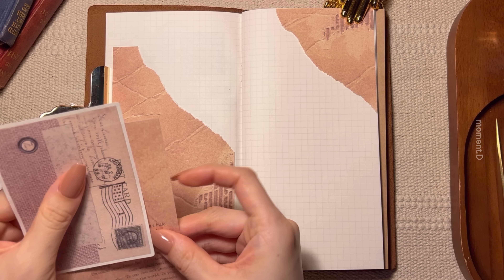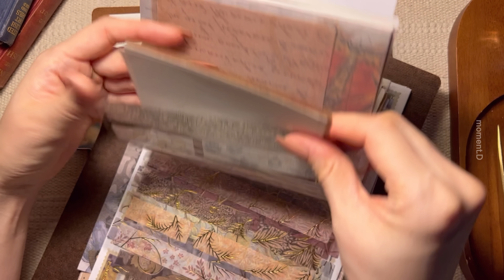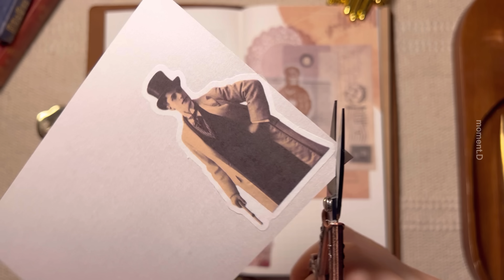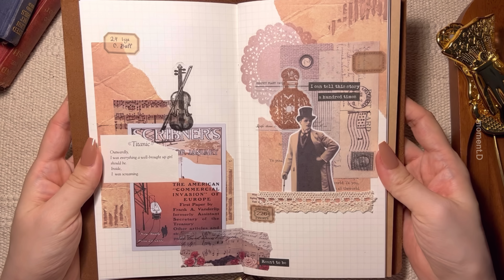다꾸 ASMR 빈티지의 매력, 다이어리 꾸미기 | scrapbooking ASMR | scrapbook ideas | relaxing sounds | no BGM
Info.
*노트: 키키네문구점
*가위: 빈티지 가위 검색
*스티커 및 종이류, 문구류:타오바오, 알리익스프레스, 그 외 국내 스토어(AliExpress, stores in Korea)
*종이 파우치: 알리익스프레스 킨들 페이퍼 파우치

*Stationery store:
💗Stationery Pal